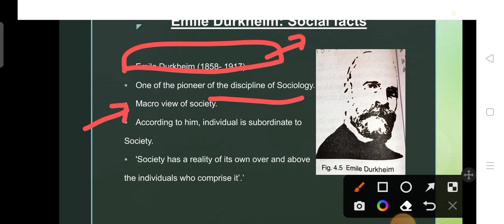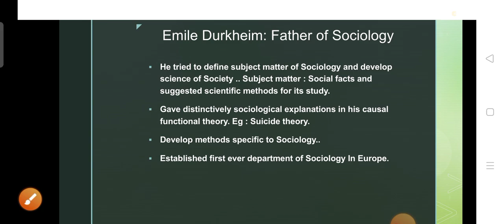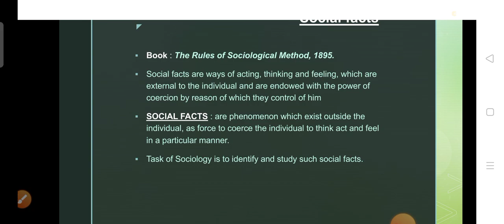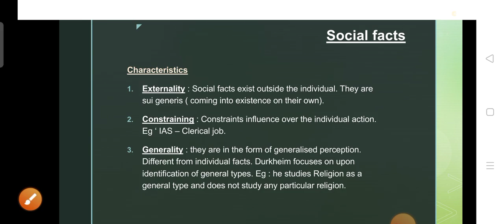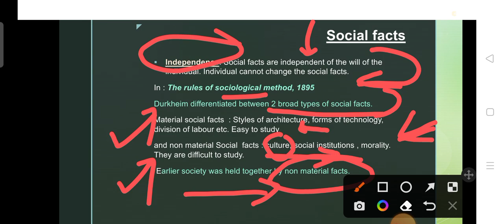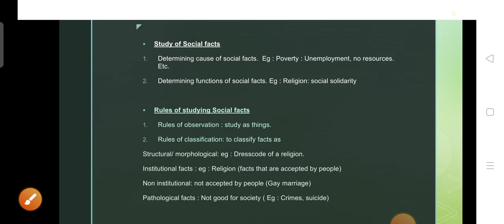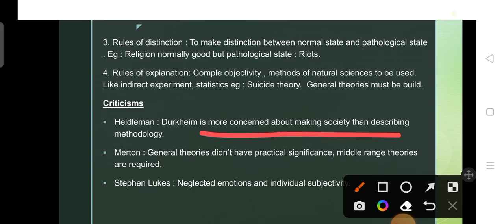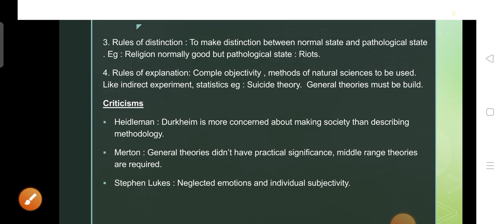Sociology| UPSC Optional| Paper 1| Topic : Emile Durkheim: Social facts.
For notes pdf , Join my telegram channel.